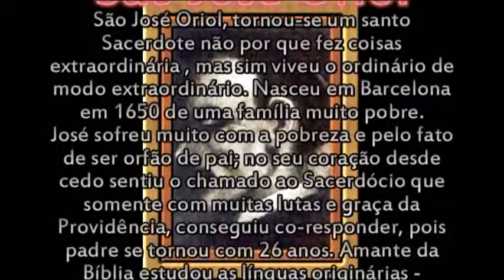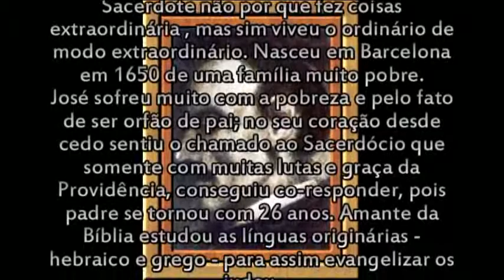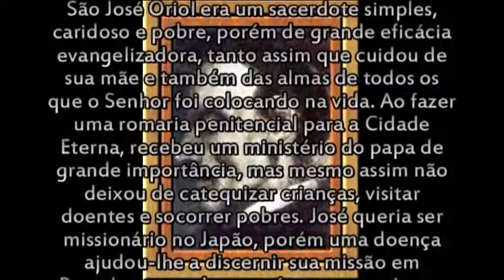SÃO JOSÉ ORIOL